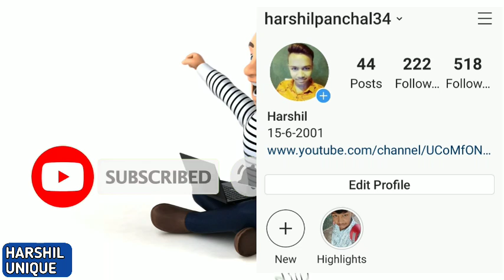एक अनोखा रहश्यमय देश।Morocco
The photo information and music and music used in this video are all taken from different internet websites.  That is why I want to thank all the owners, because of which this video is being made, due to which my heartfelt thanks to them and thank you very much.  Thank you thanks You.

Hello guys how are you  Be better than you  I'm gonna tell you guys today.  There are some amazing facts about the country of Morocco which you will never hear, friends, request from all of you.  Do you want to watch the video till the end, under which I will tell.  Friends you Morocco is among the most beautiful countries in the world, under which the area of ​​Morocco is equal to about 120000 square miles, which is considered one of the world's poorest countries.  Friends, when it comes to the population of Morocco, it is considered to be a beautiful and densely populated country in the world with a population of 37 million.  Generally, most of the people of the world go to shoot shooting of all the films of the world which have been included in the most beautiful and countries of the world.  Talking of friends, it is considered to be the biggest here.Friends, even today, the king continues to work in Morocco, due to which, without the publication of the king there, no person can do anything on his own.  Message Friends Morocco is known as the eco-friendly country of the world because the people of Dosti Na are considered the most happy and high-ranking people.  Whose lifetime is considered to be the most compared to developed countries in the world today.  Girls are beautiful which is absolutely beautiful.Friends, Morocco will make the most of visiting the country.  People like to visit India from all countries like Pakistan, China, Nepal, China, Bangladesh, Myanmar.  But friends are considered to be the best place to shoot for the film, which is the high building here and most people gather to see the middle of the place.  Most of the world.Friends, the people of the country of Morocco like to play football because of their friends.  The most football World Cups have been held.  The one under which Morocco registered the title of winning the most football World Cups in the country, under which four to five of all World Cups held in 1999 in ODIs till date.Dosa, if you want to go to Morocco country then you should definitely go because the friends or people of this world are considered the biggest lovers of food from such a lovely day, who do not want to lose any kind of base in their guests.  Never friends here, people were included in the list of most beloved people, because people here friends do not like to hang on to other person's work in any way.  More likes and is included in the list of women here.  Which would have been very beautiful.Friends, if you talk about the mountains of a Moroccan country, then you are the biggest lover of mountain view, then you must go here, the world's highest mountain to Bakal mountain, which is about 4000 square meters.  Included in the highest mountains of the world.  Friends, this is also known as a unique mountains.Friends, if you want to do in Morocco then you must go, but friends, here in Morocco, you will see the ray slowly, because friends Morocco is very beautiful adjacent to the Sahara Desert.  Is it considered the most pleasure in the world to get up here, then the journey here is considered to be an extremely long journey in the world, which people from far and wide prefer to see, under which they would sit  Huh.  Friends!Your college girls did not lag behind in seeing Bihari's smart and modern days.  Friends, these girls are counted in the number of girls who spend the most money in makeup to get their model done every day, which is any country.  Has been at the forefront of attitude Everyone wants to be loved.Friends, tell us how you like the information.  To see such amazing interest information, most of our channels for learning every learning and watching videos, thank you heartily, thank you.